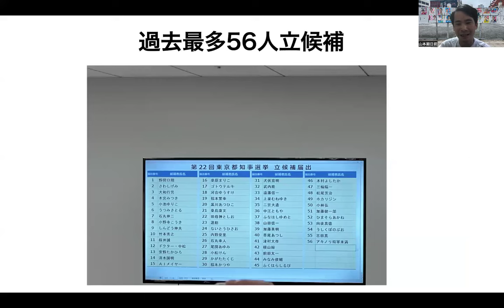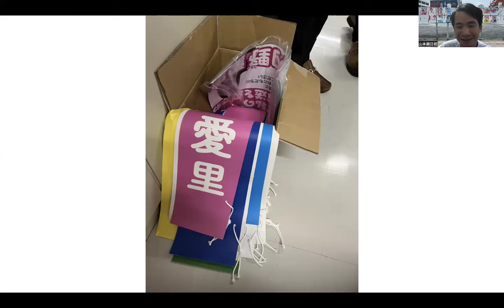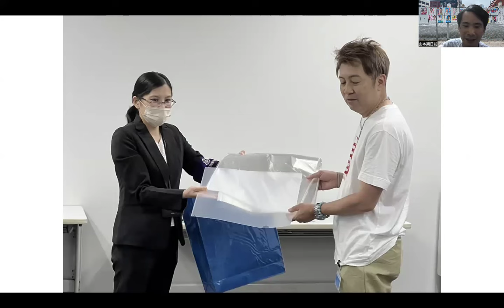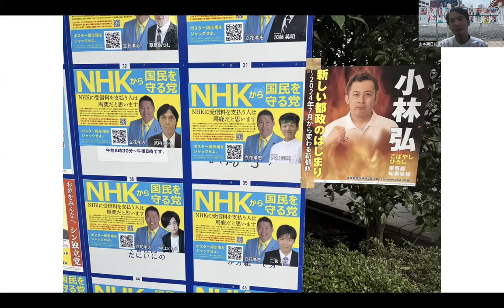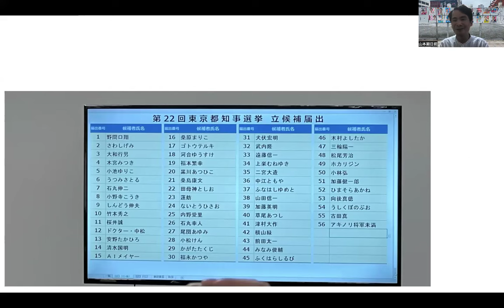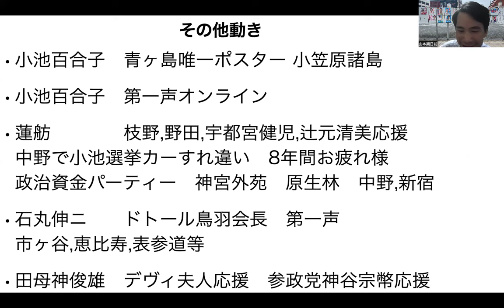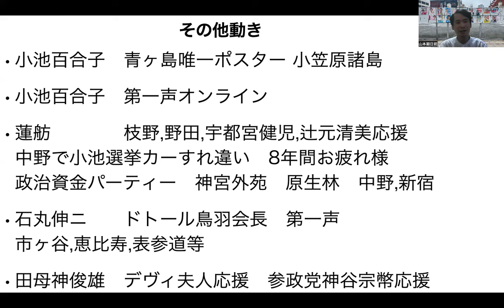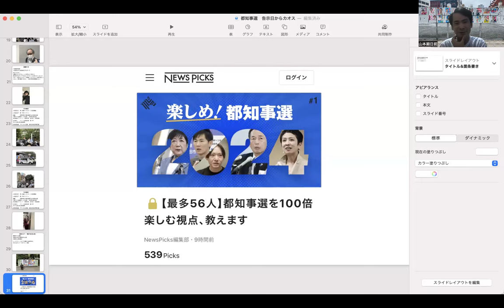東京都知事選2024開幕!告示日から大荒れ! 現場で何が起こっていた？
山本期日前

【最多56人】都知事選を100倍楽しむ視点、教えます